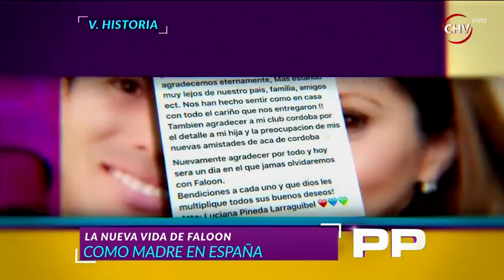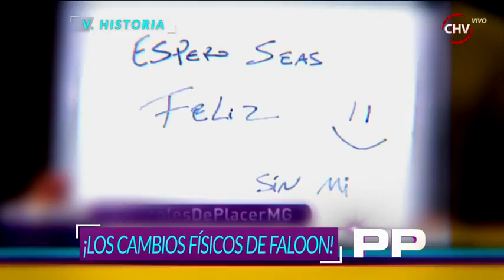Primer Plano Capítulo 9 de octubre (Parte 2)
La Verdadera Historia de Zalo Reyes, su alejamiento de la TV y los supuestos problemas en la voz del cantante. También Jean Paul Pineda y Faloon Larraguibel y su nueva vida como pareja en España. Además la posible ruptura de Pampita y Benjamín Vicuña.